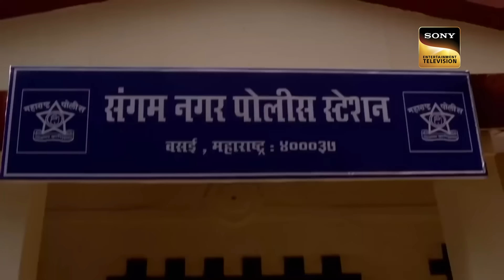क्यों एक Lady Lawyer के पीछे हाथ धोकर पड़े हैं गुंडे? | Crime Patrol | Full Episode | Chilling Cases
A mother and a daughter have come out to shop. Some unknown goons came on a bike and harmed the mother. When the child is bought at the police station, a lawyer comes to make the child comfortable. She takes the child to her house and takes care of her. Later one day, the lawyer is also attacked by some goons. What is the exact reason and who is behind this action? Keep watching.

Show Name: Crime Patrol
Host: Divyanka Tripathi
Episode: 358